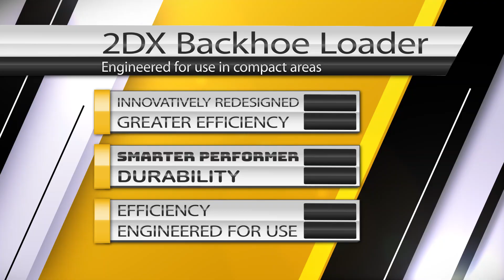JCB 2DX Backhoe Loader - Review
JCB 2DX, the small Backhoe loader designed for compact areas and small jobs.